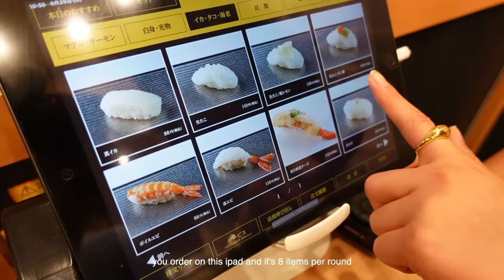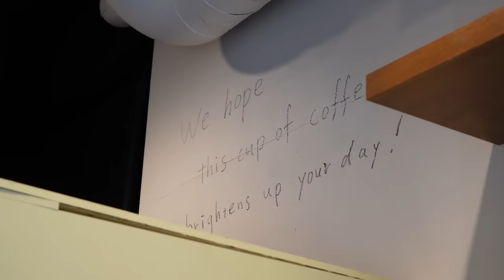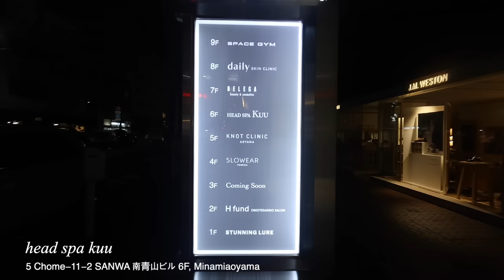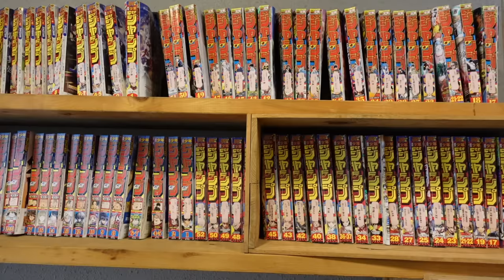tokyo part 2 | favorite neighborhoods, cafe hopping, new restaurant & more shopping ⋆˚✿˖°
hi cuties! this is it~~ part 2 of tokyo hehe so excited to be sharing this with you. I think I started to enjoy the trip more once I got used to the time difference and I found so many more hidden gems the last couple of days :)

please let me know ifs you have any questions ｡𖦹°‧